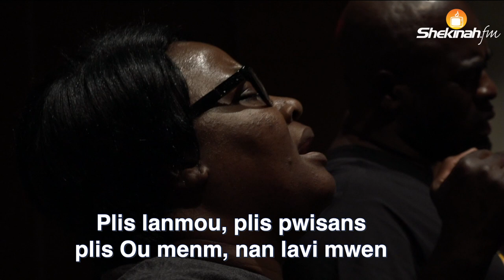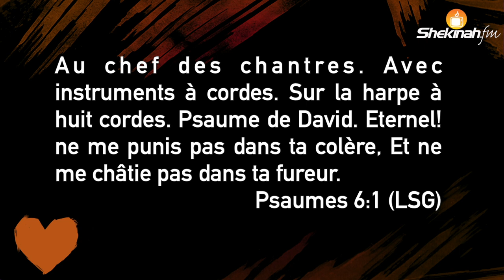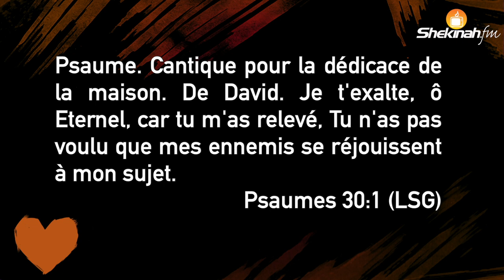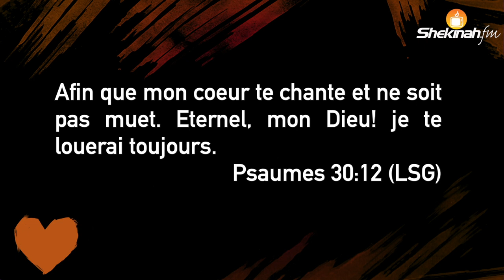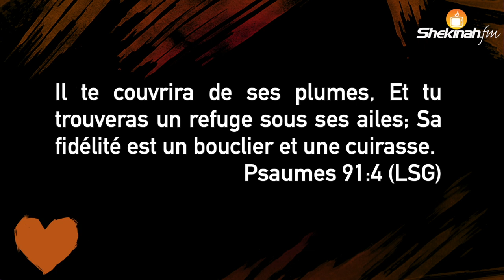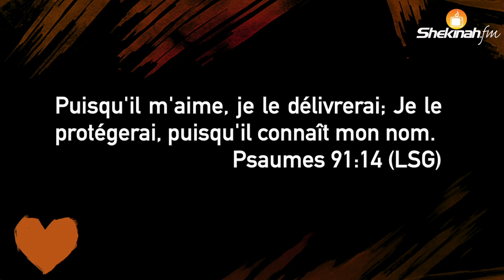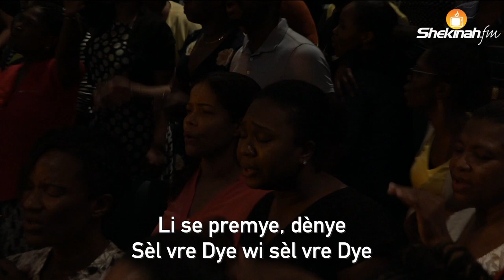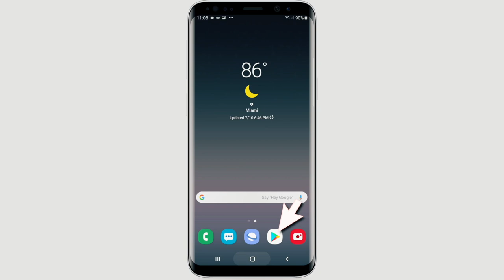Pasteur Borneon Accimé | Adorasyon Tet Chaje | Nuit de Shekinah